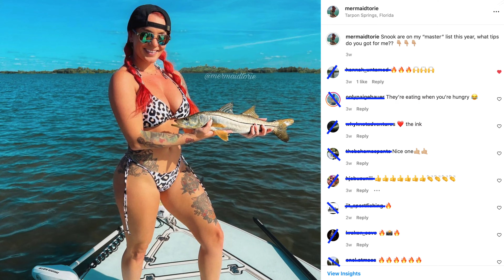Don't call it a comeback! Fishing with LIVE shrimp 🦐 | Dunedin, FL